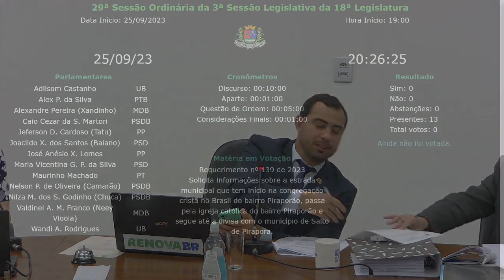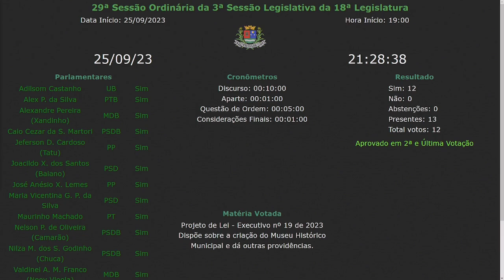29ª Sessão Ordinária de 2023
Sessão gravada em 25 de setembro de 2023.